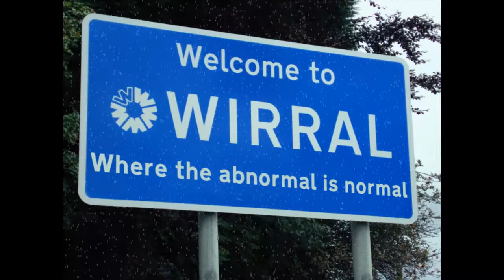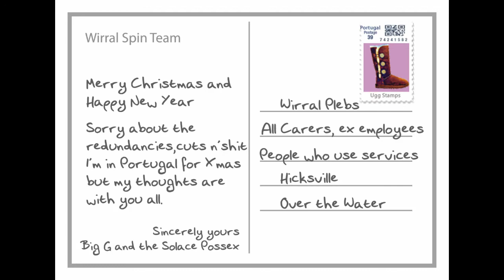Secret Footage Leaked ! Wirral Xmas Party